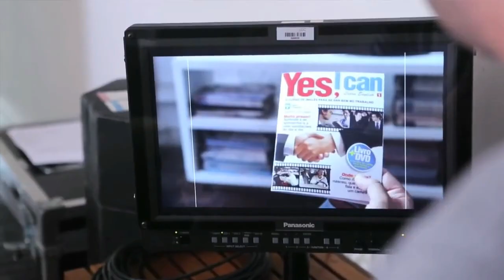Green Alien Disguise Masking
DISGUISEMASK from BRASIL

Title: Abril Coleções "Yes, I Can Learn English"
Year: 2013
Video: TV Commercial (MAKING OF)